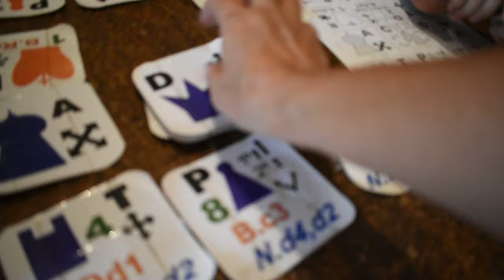En Caborca ajedrez curso de verano 2019 y apoyo escolar...